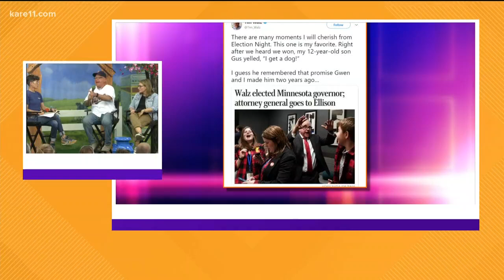The two most powerful people in MN, in the KARE Barn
Gov. Tim Walz and Lt. Gov. Peggy Flanagan answer some fair questions in our KARE Barn.